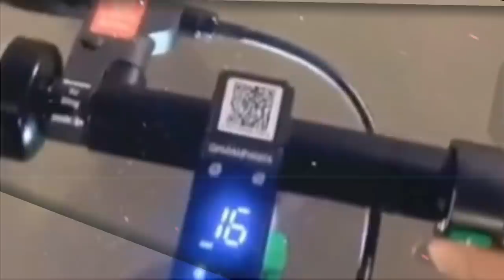Lesty Dan Rizky Billar Malam Ini Di Pulau Bali, Akhirnya Kerinduan Terobati Juga, Alhamdulillah